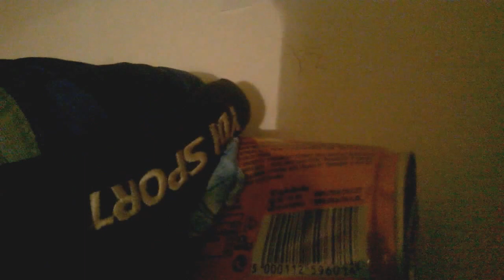TUTORIAL:Jak vyrobit vodní dýmku.